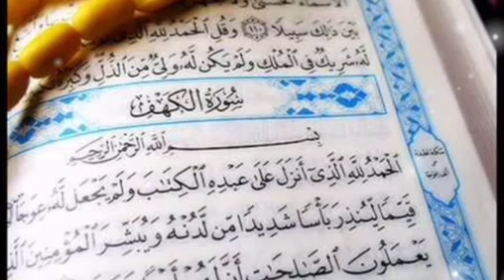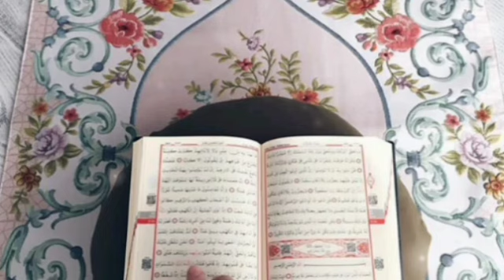Surah al-Kahf( The Cave) calming recitation by female Qur'an reciter سورة الكهف WOMEN ONLY( surah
Surah al-Kahf( The Cave) calming recitation by female Qur'an reciter سورة الكهف WOMEN ONLY(

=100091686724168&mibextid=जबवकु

Descriptions

Shukriya
Allah Ap Sabko Hamesha Khush Rakhe
Ameen -

Allah Hafiz

قران كريم
rare quran reciters
holy sound
latest quran recitationlatest quran recitations
gua abdul basit
imam
holy quran recitation
عبد الرحمن مسعد سورة الكهف
beautiful recitation surah al kahf
Surah yaseen
surah rehman
Surah juma
sura juma
Jumma ki dua
shuraim
surah kahf urdu tarjuma ke sath
سورة الكهف بصوت العجمي
سورة الكهف المعيقلسورة الكهف المعيقل
سورة الكهف المعيقلي
سورة الكهف كل جمعة